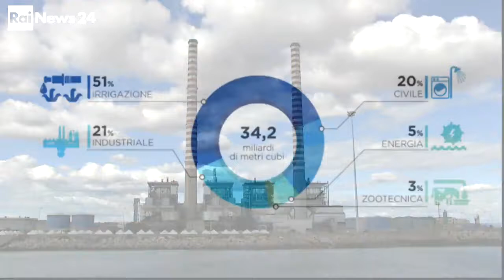La siccita' annunciata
Le riserve idriche sono basse e c'e' poca neve e ghaccio sulle montagne, tutti elementi che portano a pensare che presto saremo in crisi idrica. Da un servizio di Rainews24